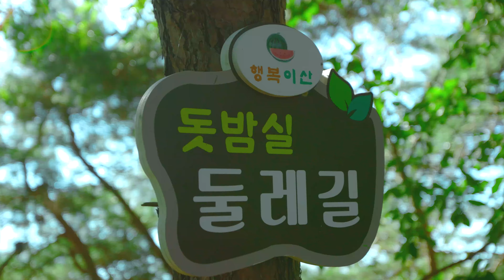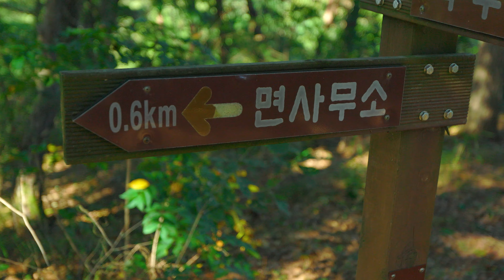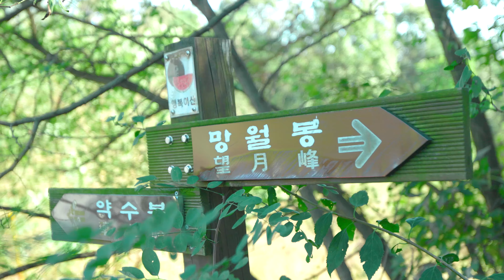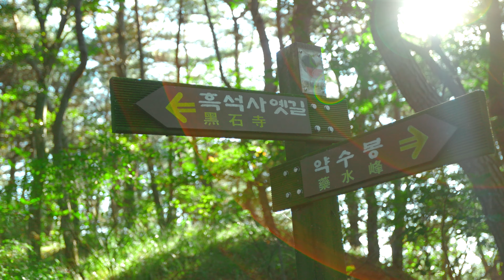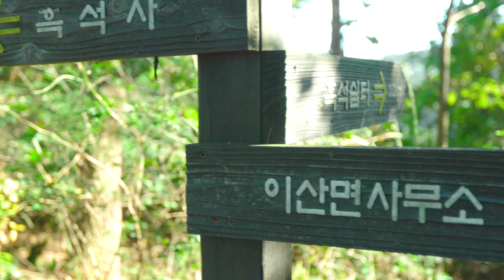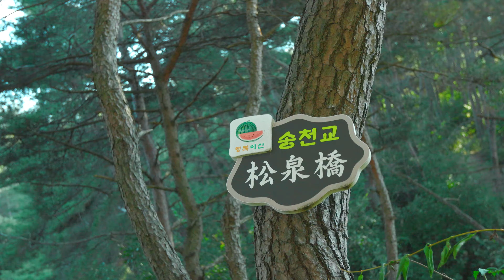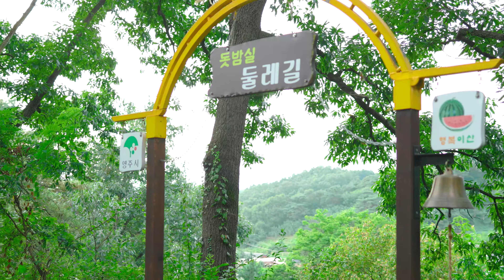[영주를 걷다] 영주를걷다 이산면 돗밤실 언택트 여행 영주 힐링 부석사 소수서원 무섬마을 선비고장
영주를 걷다 ‘이산 돗밤실 둘레길’

이름도 귀여운 돗밤실 둘레길 걸어볼까요?
솔방 솔방 천천히 걷고 출렁다리도 건너보아요~
‘행복의 종’ 아세요?
한번 울리면 장수, 두 번 울리면 건강, 세 번은 부자, 네 번은 출세 ^^
마음에 드는 숫자만큼 타종하고 은은하게 울려 퍼지는 종소리로 힐링도 해요.

바람마저 고요히 흐르는 소수서원 /​​​
아무것도 하지 않아도 괜찮아 산림치유원​ /​​
기분까지 청량해지는 소백산​​​ 죽계구곡​​​ 희방폭포​​​ /
풍경 위를 걷는 시간 무섬마을​​ /
마음이 쉬어가는 곳 부석사​​​